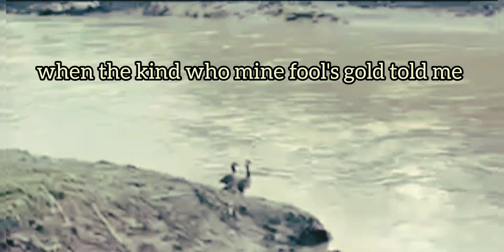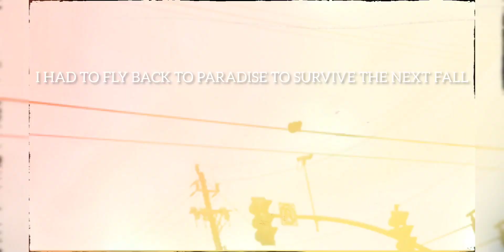The Marine Layer- "Angels On Call" (Lyric Video)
Video work by Sue Fanelli and Myself.  Thanks Sue!